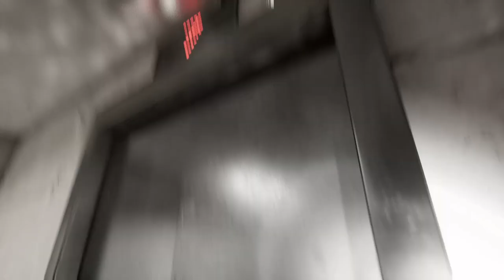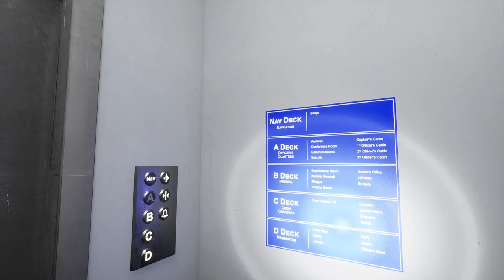Lazaret Part 5 - Spooky Saturdays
We need to get the elevator in to the super structure working and, in order to do that, we have to find the missing drive train. It's during this search that we come across one of the worse video tapes ever made and discover the fate of the crew...and the cause of that dreadful fate.